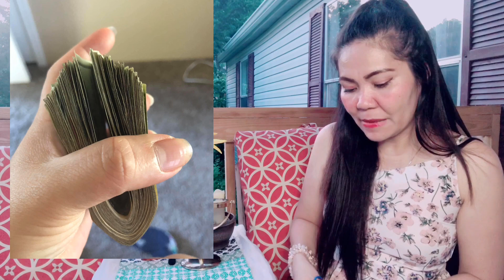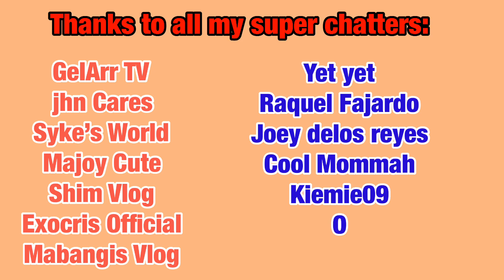Unang sahod ko sa Youtube/Unboxing//Chey Davis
Maraming salamat sa mga taong tumulong sa akin sa mga super chatters ko at sa mga subscribers ko.Dahil sa inyo sumahod na ako ngayon.Ang pa shout out ay nasa dulo nang videong ito.